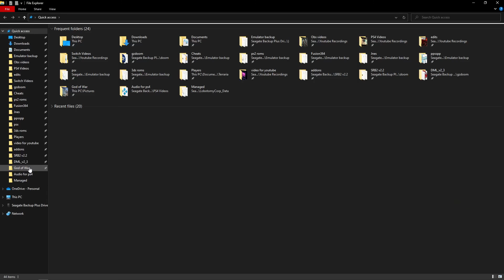Tialil by fire God of war part PC 9